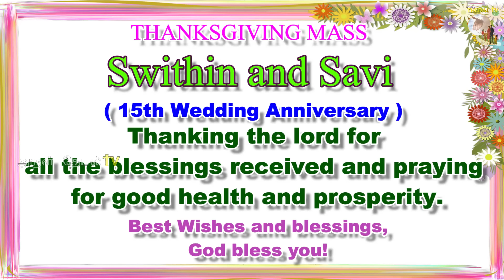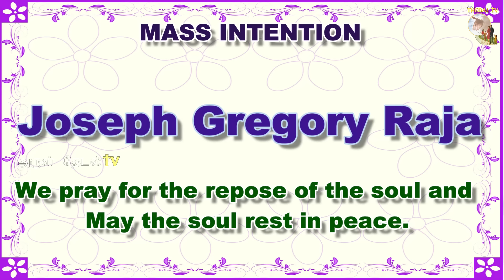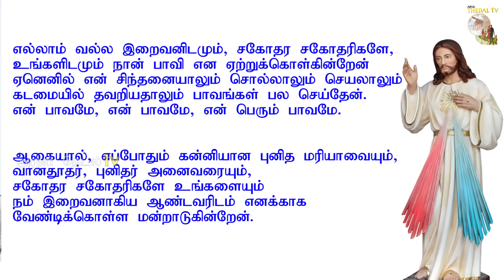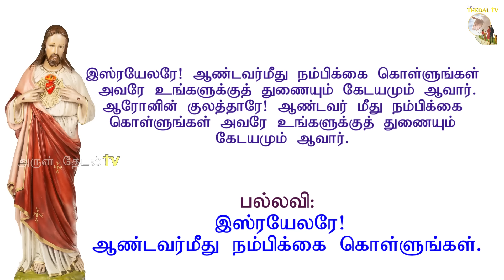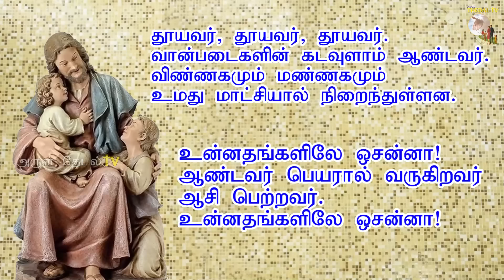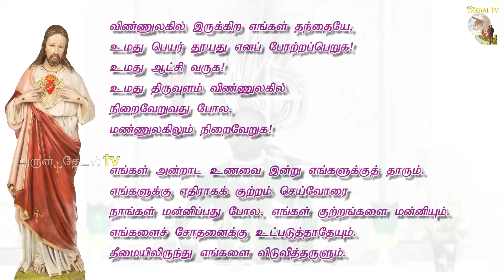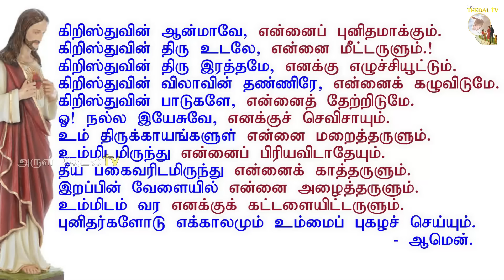09.07.2024|செவ்வாய் திருப்பலி| Tuesday Tamil Mass|Tamil Mass today|Daily Mass|Arul Thedal|Fr Manuvel